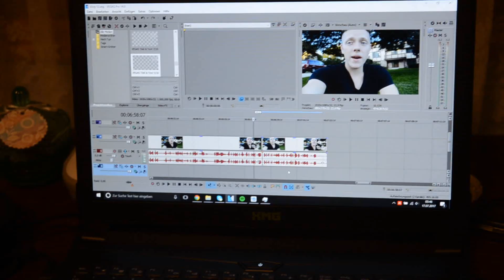MILWAUKEE BIG CITY LIFE?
MILWAUKEE BIG CITY LIFE?- VLOG 12
Wie ist Milwaukee? Deutsche in Milwaukee?

▬▬▬▬▬▬ SERVER ▬▬▬▬▬▬

Würde mich freuen wenn ihr mir folgt :D

✘Danke an Thali für:
Maus Bungee